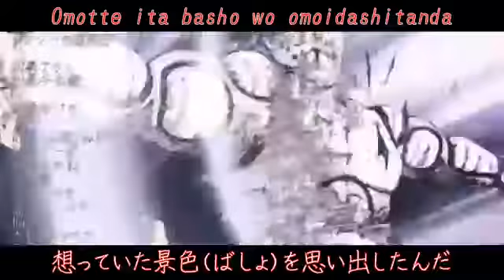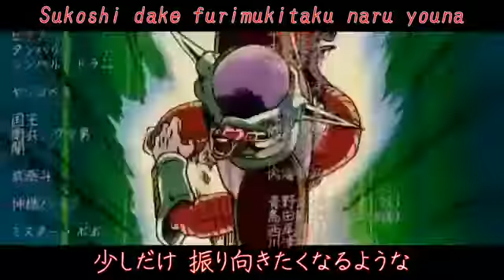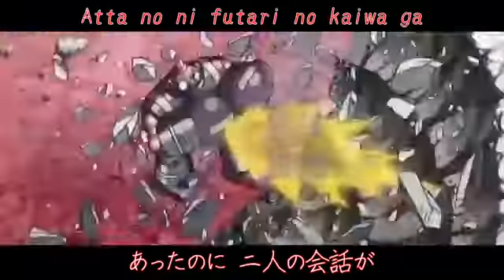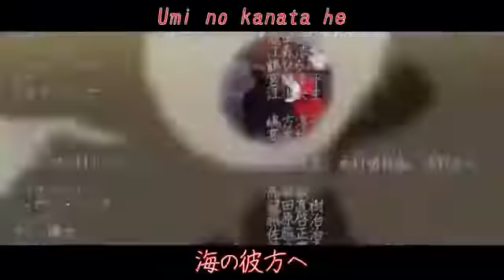Dragon Ball Dan Dan Kokoro Hikareteku